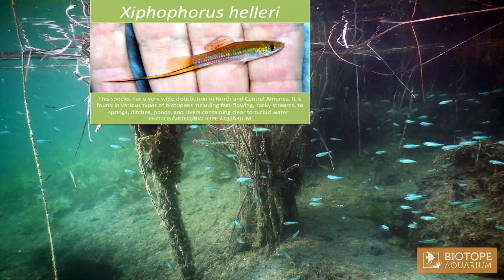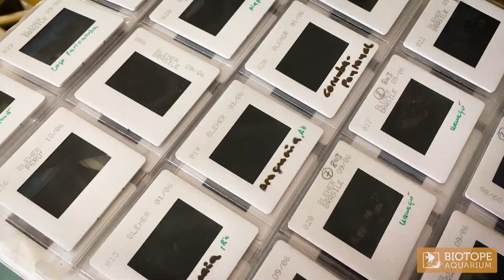BIOTOPE AQUARIUM Platform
BIOTOPE AQUARIUM Project is building the international multilingual and multimedia BIOTOPE AQUARIUM Platform that covers such topics as decoration of biotope aquariums, fish biology, discoveries, aquatic exploration, interviews with experts, education and conservation. Including a special section dedicated to children education and their interaction with biodiversity in freshwater!
Help us to make the BIOTOPE AQUARIUM Project real! and support us